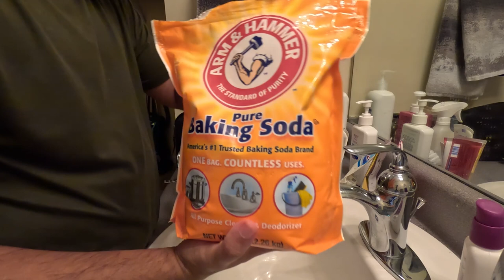Trying Korean Skin Care For Cats? And Applying As A Trans Doctor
In today's vlog, we are going to be trying out some Korean skin care products made for cats (lol?) and checking out this new shoe dryer that I got on sale to see if it works. Then I talk about making the decision to be openly trans when applying to my first job after medical school as a new physician.

This video was shot with the Go Pro Hero 11